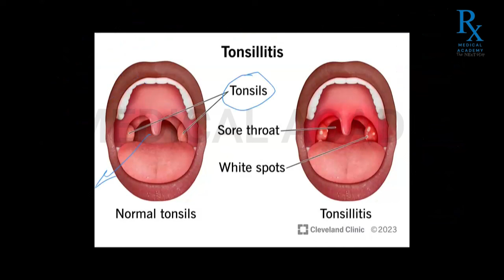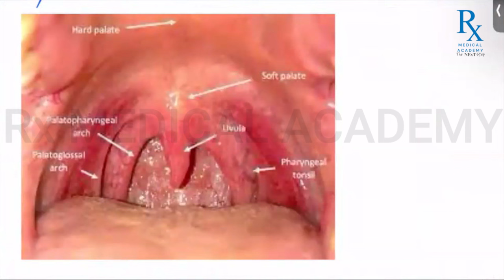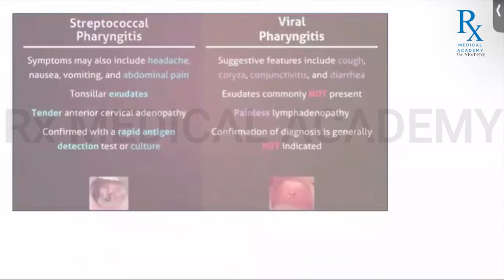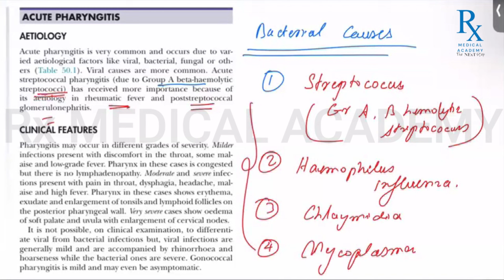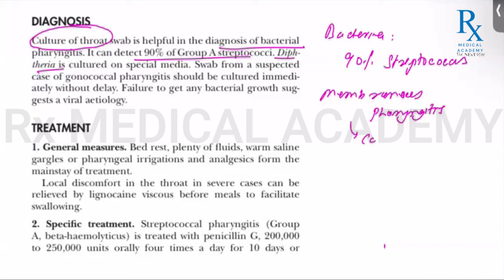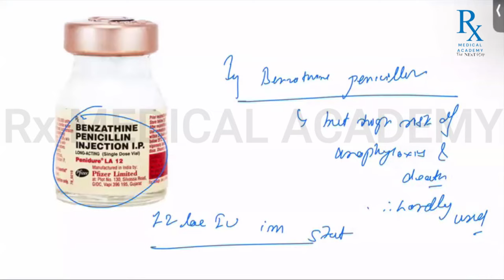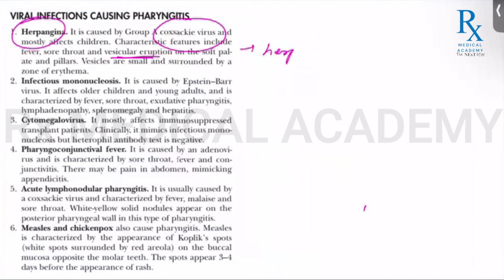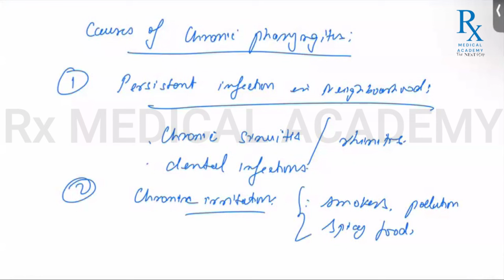FREE WEBINAR- PHARYNGITIS & TONSILLITIS :By- Dr. RUSTAM CHAUDHARY MBBS/BAMS/BHMS/BUMS/BNYS/AYUSH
Bored of complex medical concepts and traditional bulky lectures. ?
Not anymore.
Rx-Medical Academy is your premier destination for comprehensive medical education. We specialize in providing top-notch coaching for students pursuing MBBS,BHMS, BUMS, BAMS, AYUSH,NURSING,LT,BPT.

For all the courses related details...

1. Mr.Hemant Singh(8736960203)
    Executive Management Head